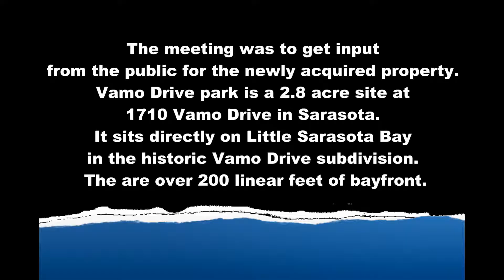Sarasota County Park on Little Sarasota Bay│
Sarasota County has purchased a 2.8 acre site on Little Sarasota Bay. The park is being developed to enhance public enjoyment of the Sarasota Suncoast. This parcel adds to our  wonderful park system.

What Buyers and Sellers Say About Beverly Bowen!
What's My Sarasota FL Home Worth?